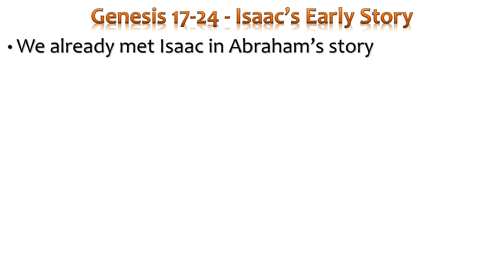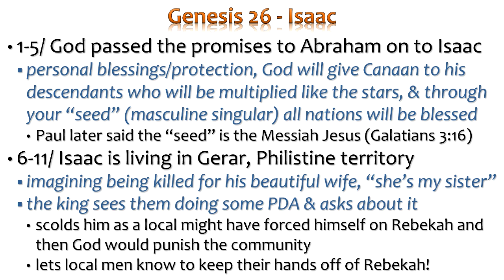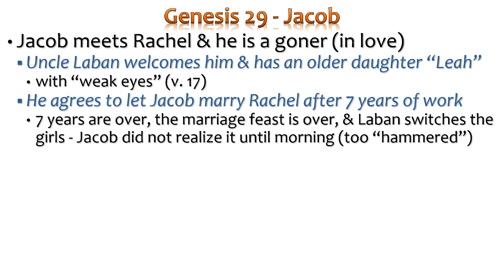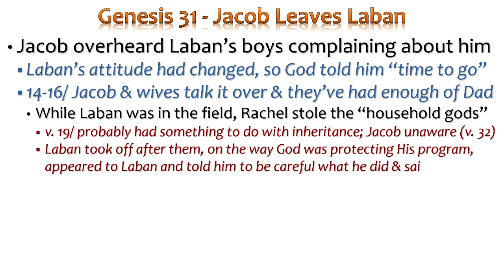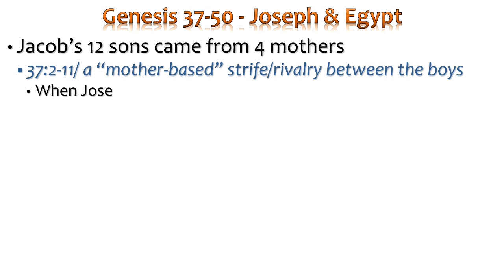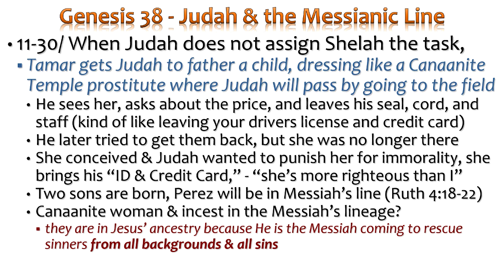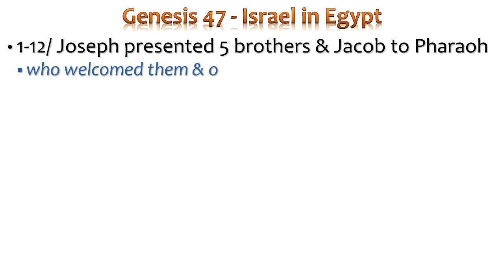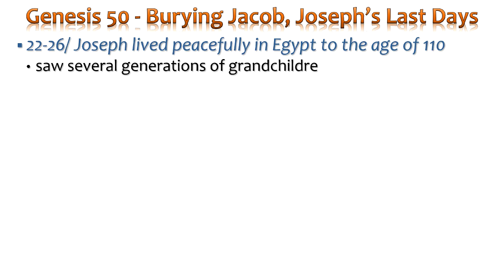RTtB-08 Genesis 25-50 "Isaac, Jacob, & Joseph"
Genesis 25-50/ Isaac, Jacob & Esau, Jacob's time with Laban & 12 sons born through 4 women, God's Providential Use of Joseph to move Israel to Egypt for the 400 years foretold to Abraham.

Music Credit